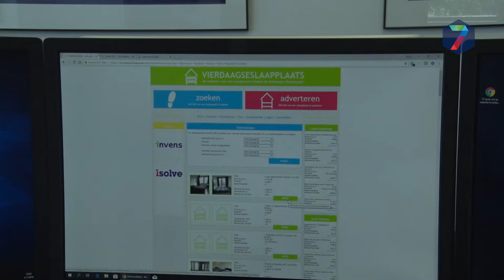Nog steeds tekort aan slaapplaatsen tijdens Vierdaagse